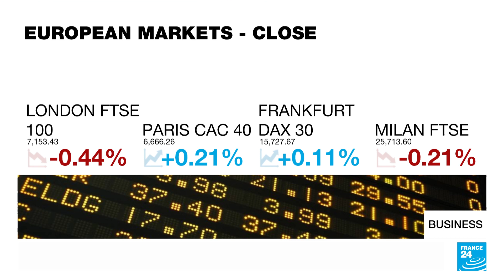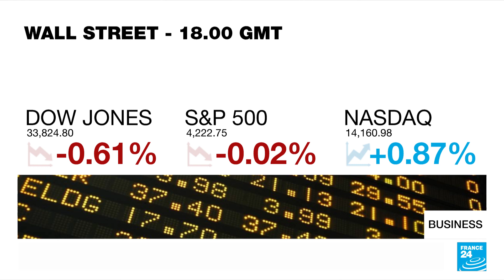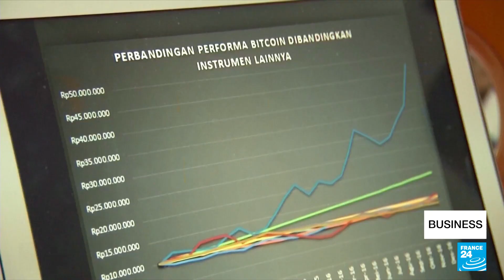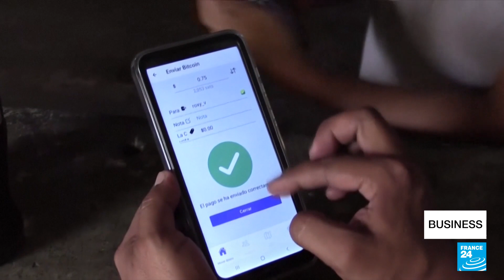Disneyland Paris reopens in symbolic move for French tourism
Disneyland Paris has reopened after nearly eight months of coronavirus restrictions. Masks are still required, but it could mark a symbolic turning point for France's tourism industry. Also in the show - the EU gives Greece the green light for €30bn in recovery funds, and the World Bank issues a blow to El Salvador's efforts to use Bitcoin as legal currency.